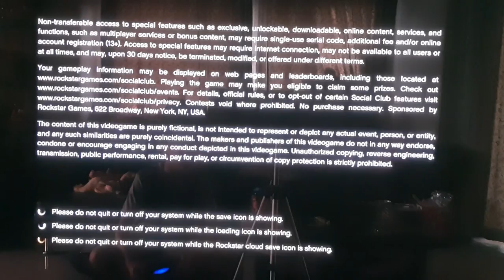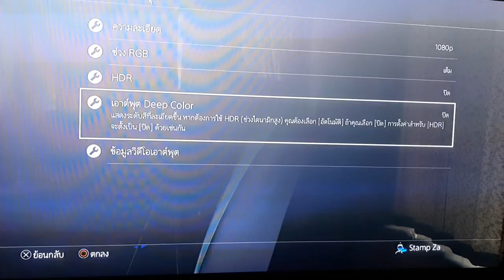Gta 5 : ep 1 ป่วนเมือง